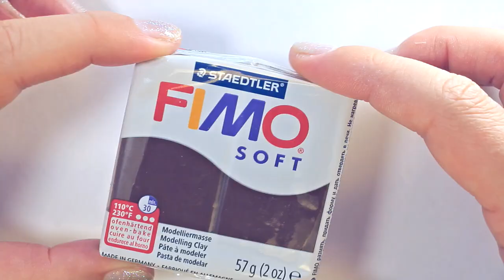Miniature St. Patrick’s Day shortcake roll, cake roll for doll 🍀 Polymer clay tutorial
Happy St. Patrick’s Day, dear friends! Today I prepared a short and easy DIY video on how to make a mini St. Patrick’s Day cake with rainbow clovers leaf from polymer clay for your dolls.